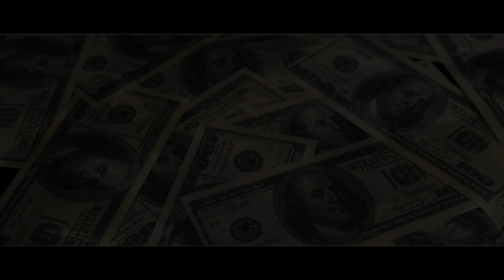Estafa...ntastico!!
✅ Curso INVERSIONES
✅ Curso SUNAT
✅ Curso FINANCIAMIENTO